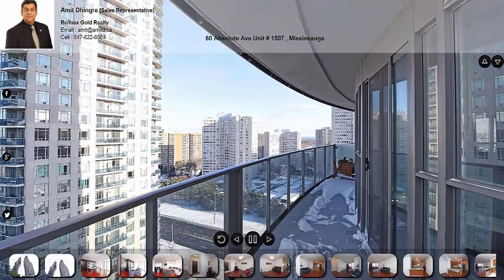60 Absolute Ave Unit # 1507 , Mississauga